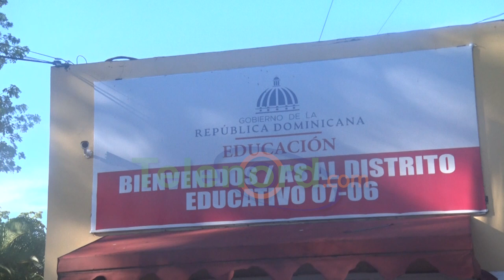ADP protesta frente al Distrito Educativo 07-06 en SFM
San Francisco de Macorís. - En la mañana del miércoles 1 de noviembre, miembros de seccional local la Asociación Dominicana de Profesores (ADP) protestaron en las afueras del Distrito Educativo 07-06.

Robert Frías, presidente del gremio, declaró que esta acción de protesta se volvió necesaria, debido a la falta de respuesta por parte de las autoridades educativas, a las diversas demandas de los docentes, por lo que han iniciado un proceso de lucha “ascendente”.

Entre las principales preocupaciones expresadas por Frías se encuentran la carencia de docentes, la falta de calidad en los alimentos escolares, la escasez de recursos didácticos y pedagógicos, así como otras demandas relacionadas con la educación en la región.

El dirigente gremial enfatizó que no descartan la posibilidad de utilizar diversos métodos de protesta, hasta que el gobierno atienda y resuelva las problemáticas que afectan la calidad de la educación.